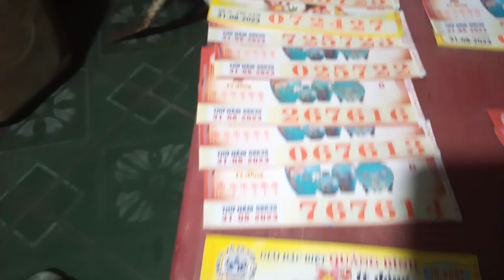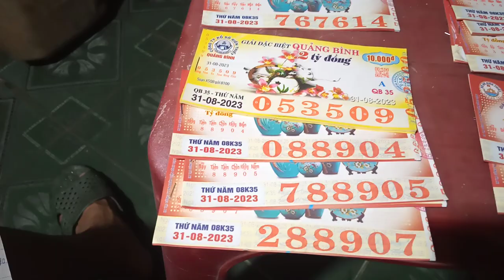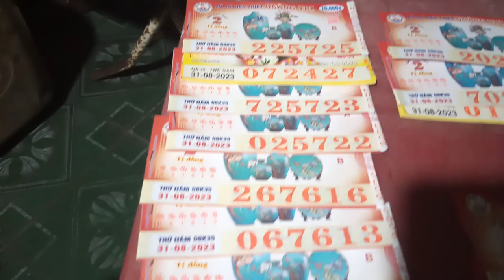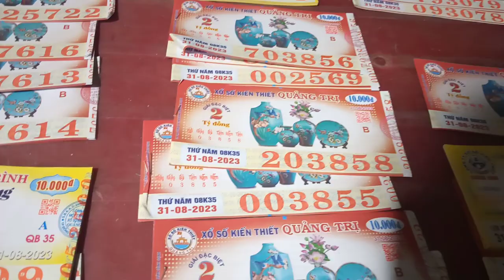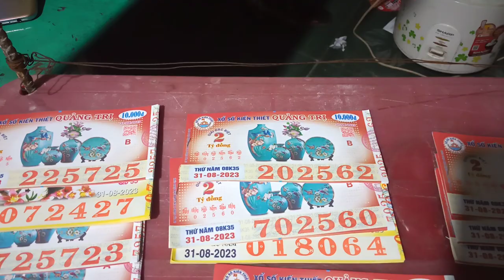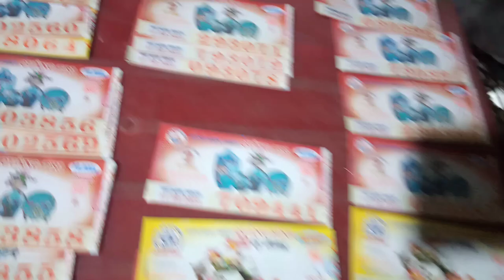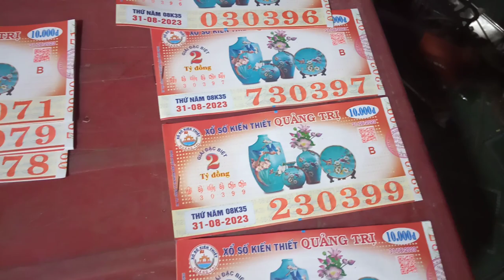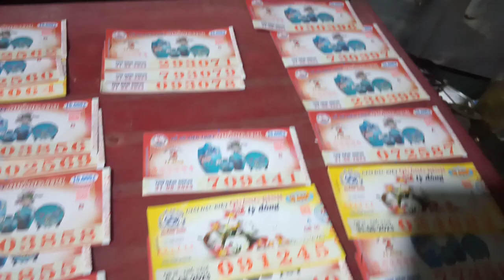Bán Vé Số onlinem 31-8-2013